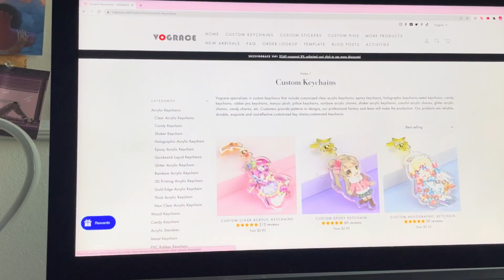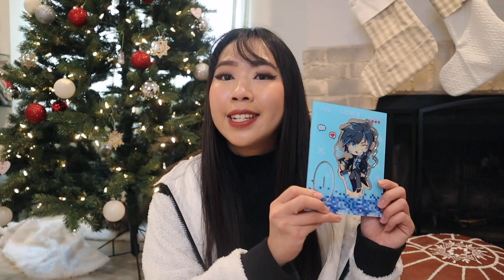ART SIDE HUSTLE IDEAS 🎨💰 Make Money As an Artist with No Followers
Check out Vograce if you're looking for a company to help you produce merch and other products you can use your art on!

TIMESTAMPS:
00:00 INTRO
01:20 How to get customers without a following
02:20 Raw Files
03:08 Sketchbook Scans
04:23 Merch / Products
07:47 Brush Packs
10:11 Commissions / Prints
11:40 Zines / Self Publishing
12:29 Consultations / Portfolio Reviews

🌸 CLEARANCE SALE 🌸

FAQ:
Recording Equipment:
Canon EOS M50 Camera, Movo Microphone, Yeti Microphone
Drawing Equipment:
iPad Pro 12.9in (2017), Cintiq 22HD, Random pencils and pens
Editing:

MUSIC